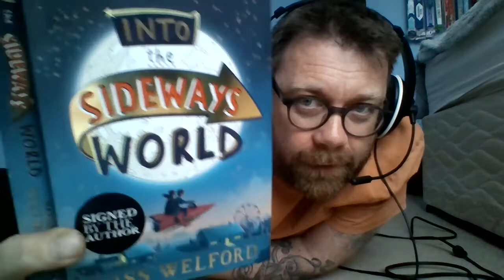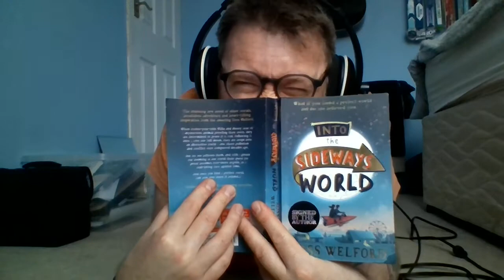Story Time: Into the Sideways World by Ross Welford (Chapter 22 & 23)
Ohhhhhh. I wish someone would believe her! It's so frustrating!!! Do you think Maudie will???